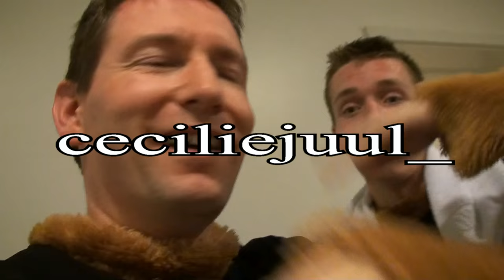Trille, Trolle & Smukke Albert feat " Cecilie´s vlog "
Jeg blev lokket med til at skulle være maskot til noget VM håndbold noget :-)
Det er så vloggen derfra

Hvis i ikke fik det fra vloggen så kan i følge Cecilie på instagram her:

En stor tak til TARAS som har ladet mig bruge deres musik fra deres cover nummer af Sexyback til min intro,
Følg TARAS på Facebook:

Følg mig her på min youtube kanal eller på Facebook.